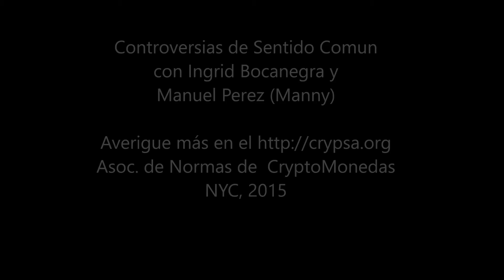Controversia Sentido Comun #10: Crisis tecnica en Bitcoin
La discusión sobre el tamaño del bloque de información dentro del Blockchain, ha resultado en dos procesos: Bitcoin Core con bloques de 1Mb, y Bitcoin XT con bloques de 8Mb.   supuestamente, todo estará coordinado, pero algunas personas se preocupan.   Informese y averigue, y solicite información!